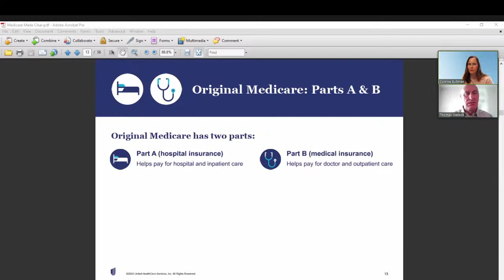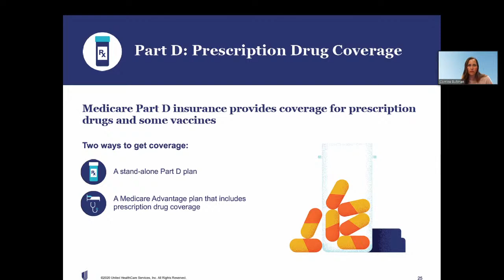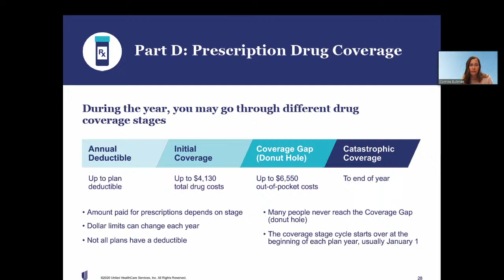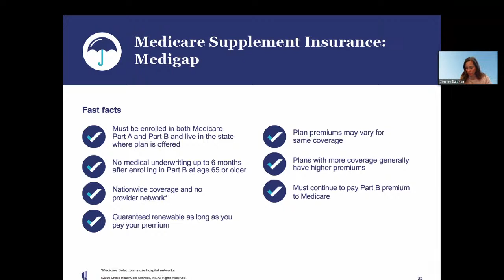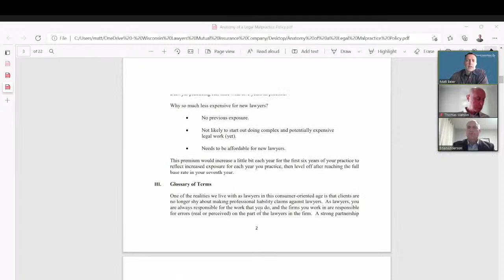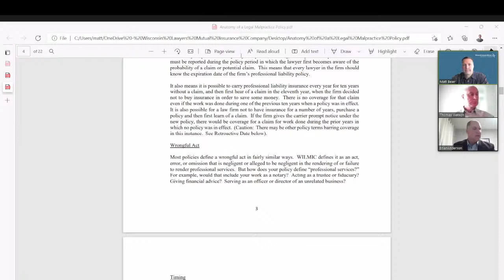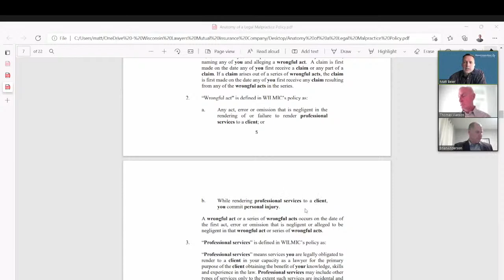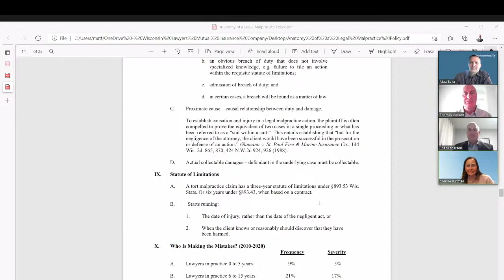WILMIC CLE for Bultman Agency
TOPICS

Anatomy of a Legal Malpractice Insurance Policy

Dealing With the Medicare System